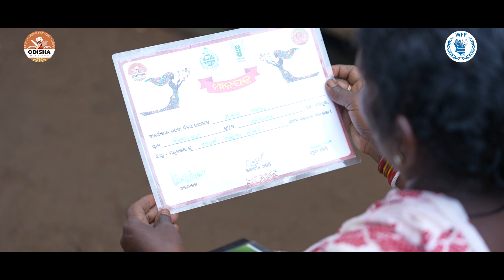Odisha Millet Mission- Subasa Mohanta, Director- Priyank Dubey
Odisha Millet Mission- Subasa Mohanta Hindi